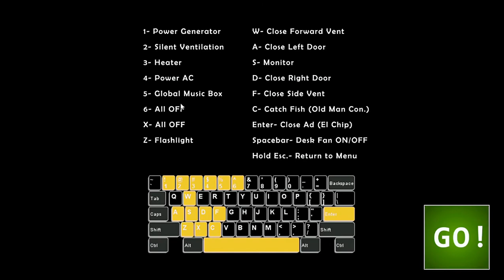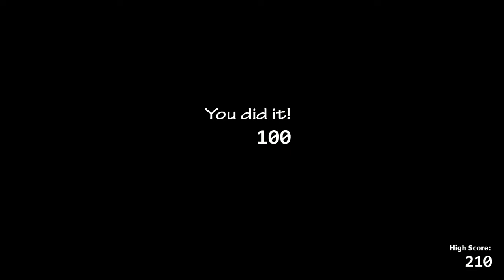Ultimate Custom Night Ep.2 Oh no Music man...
Just watch it and see